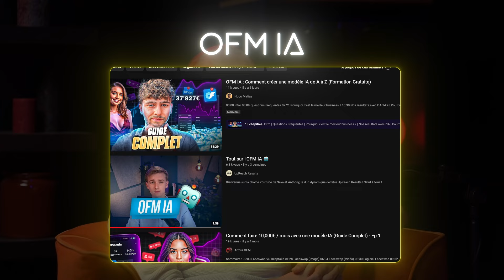Millionnaire à 21 ans avec OnlyFans, il dévoile les secrets de son business (ft. Manoah Labranche)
Dans ce tout nouveau podcast avec mon ami Manoah, nous avons une discussion ouverte les plateformes de contenus exclusifs. Nous abordons les diverses techniques utilisées pour attirer et fidéliser les abonnés, analysons les conséquences des plateformes comme Mym et OnlyFans, et discutons des responsabilités des managers ainsi que des répercussions sur la vie personnelle des créateurs. Manoah partage également ses stratégies de monétisation, ses ambitions d'expansion, et la façon dont il gère ses investissements pour assurer une croissance durable.

Je suis Anthony Gonnet Vandepoorte, également connu sous le nom de Major. Je suis un entrepreneur, ingénieur et dirigeant d'entreprises spécialisées dans les sciences du numérique. Je suis également titulaire d'un MBA en stratégie et management international et innovation. Mes premières expériences professionnelles se sont déroulées chez des entreprises de renom telles que Michelin, Vinci, Renault et Eiffage. Je suis également un spécialiste des technologies émergentes et du webmarketing dans le monde francophone. Je me consacre aussi à l'investissement massif dans les nouvelles technologies.

Time Code
00:00 - Introduction
00:53 - Présentation
01:52 - Développement de Fortumédia
03:23 - Transition vers les plateformes de contenus exclusifs
04:28 - Stratégies des plateformes de contenus exclusifs
05:29 - Défis et perception du Business en ligne
06:28 - Questions de la communauté
14:27 - Conséquences de Mym et Onl#y Fans
18:25 - Les responsabilités des managers
20:11 - Propriétés et gestion des comptes sur les plateformes
28:13 - Répercussions dans la vie
30:40 - L’impact sur la nouvelle génération
32:53 - Présence masculine et les stratégies de monétisation
35:51 - Stratégie financière et envies d’expansion
37:30 - Gestion des investissements
40:15 - Lancement de Demoiselle par Manoah
52:34 - Conclusion